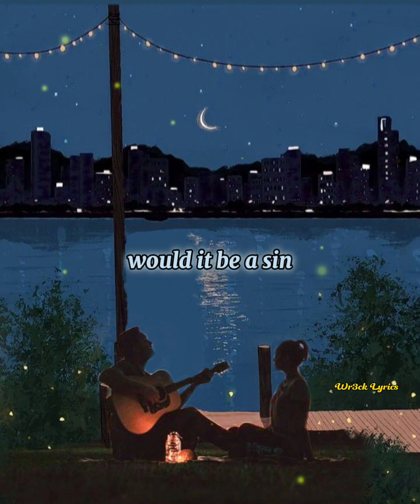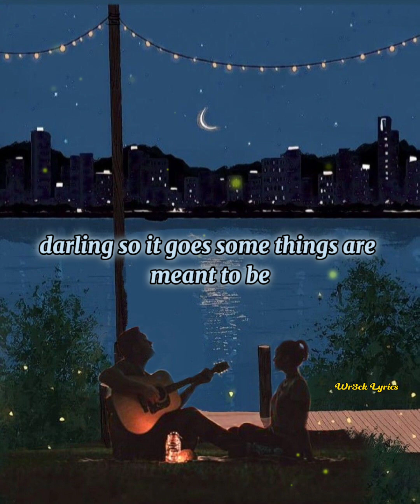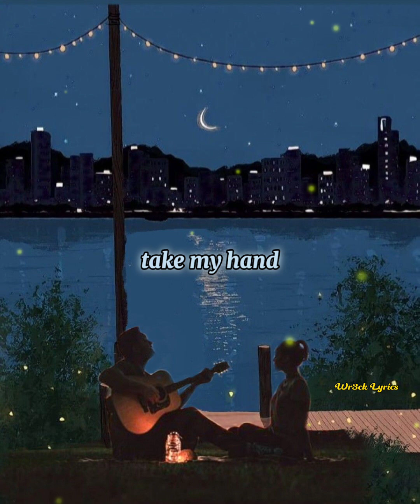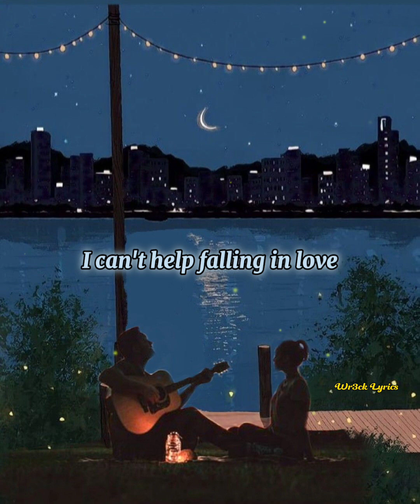Can't Help Falling In Love-Richard Marx(Lyrics Video)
Art Credit to @artby_suzan2578